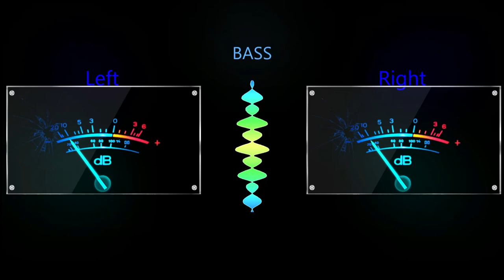Michoacano Hasta La Muerte, Los Razos {EPICENTER}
The Epicenter HD No Se Hace Cargo De Algunos Danos A Tu Equipo De Audio
PorFavor Visita Estos Canales De Templates: